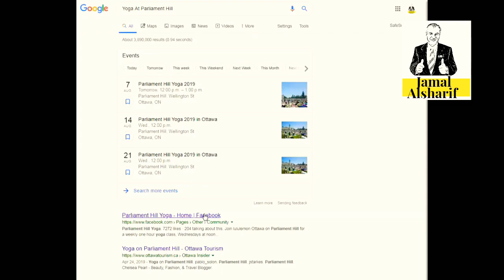Ottawa 11 Yoga on Parliament Hill